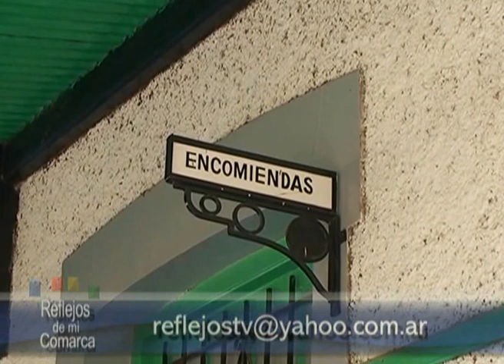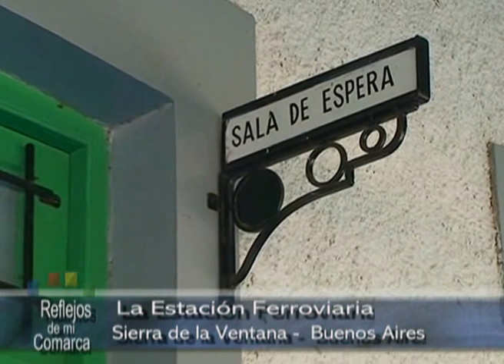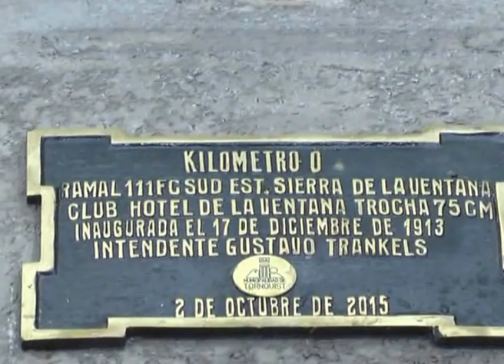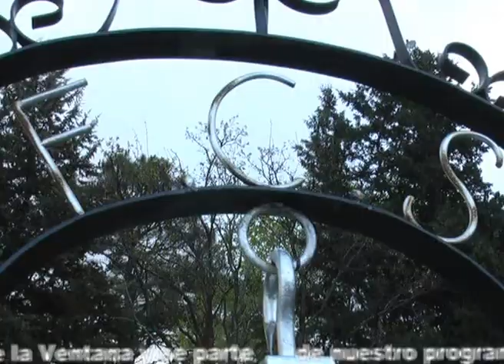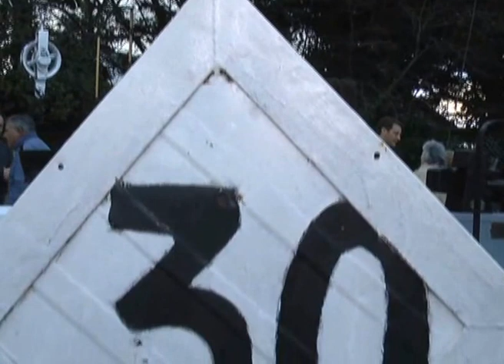Inauguracion Referencia Histórica "La Trochita" en Sierra de la Ventana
Dentro de la estación ferroviaria de Sierra de la Ventana se encuentra un anden dentro de otro anden, ese era el punto de partida de un tren de trocha angosta que llevaba a los pasajeros al Club Hotel y casino de la Ventana. La Asociación Amigos de la Trochita junto al Intendente Municipal Gustavo Trankels descubrieron una placa que es el Kilómetro 0 del ramal 111 del Ferrocarril del Sud; un nutrido grupo de vecinos de toda la comarca acompañó el momento histórico.